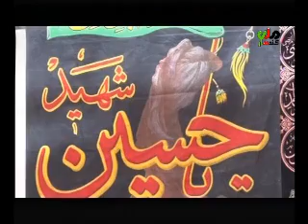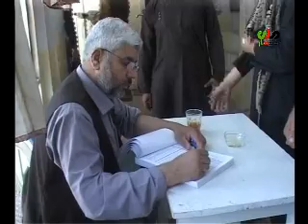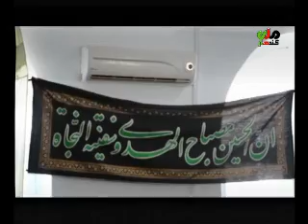kandahar mili television news 20 september 2018